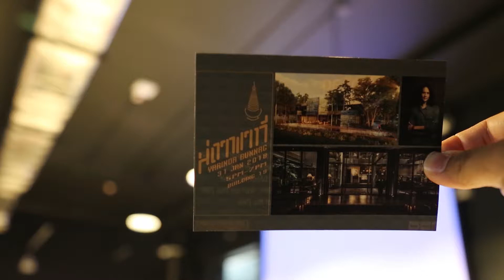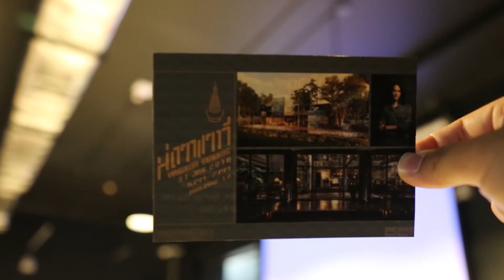คู่มือรังสิต : สถาพาที โดยคุณญาริดา บุนนาค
จัดขึ้นเพื่อแลกเปลี่ยนความคิด ของนักสถาปัตย์ เพื่อก่อให้เกิดไอเดียและความคิเดสร้างสรรค์สิ่งใหม่ๆ โดยในครั้งนี้ มีคุณญาริดา บุนนาค มาให้แลกเปลี่ยนประสบการณ์ในด้านสถาปัตยกรรมศาสตร์

ณ ตึก 19 (คณะสถาปัตย์กรรมศาสตร์) มหาวิทยาลัยรังสิต